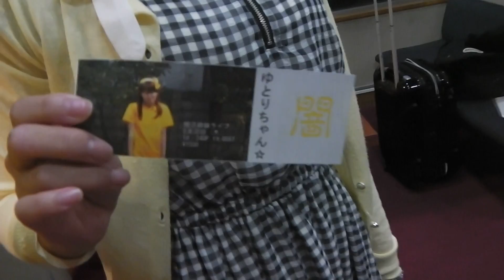2016/06/11 タイトル未定LIVE きみえちゃん＆ゆとりちゃん☆ その４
2016/06/11 タイトル未定LIVE きみえちゃん＆ゆとりちゃん☆ その４